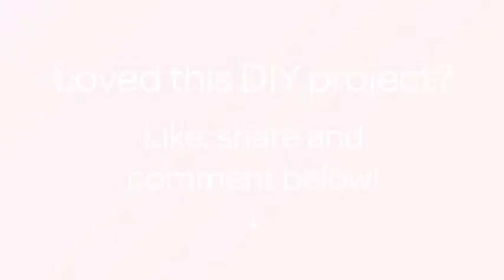Make a Snail from Felt - DIY Crafts - Guidecentral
About this DIY project:
- Title: Make a Snail from Felt

Supplies:
- Pink, green, beige and white felt
- glue
- scissors
- beads
- sewing threads
- patterns
- green yarn
- marker